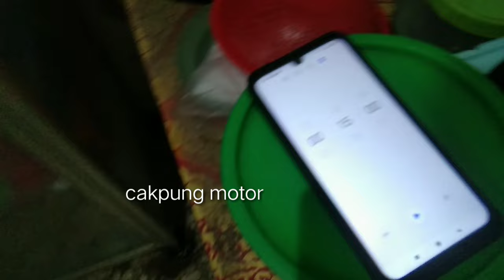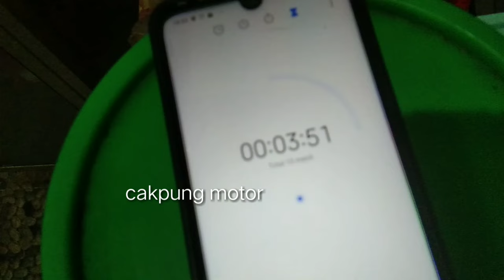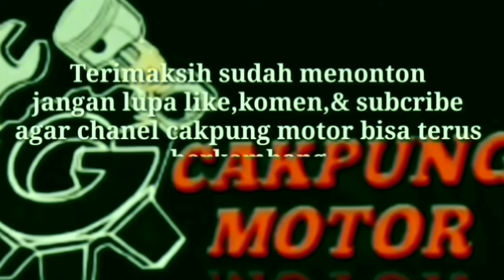boring mio j gak perlu beli baru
salam otomotif🙏🙏🙏
temen2 d manapun berada dalam kesempatan kali ini cakpung motor boring mio j lebih jelasnya temen2 simak vidio ini..

salam otomotif🙏🙏🙏